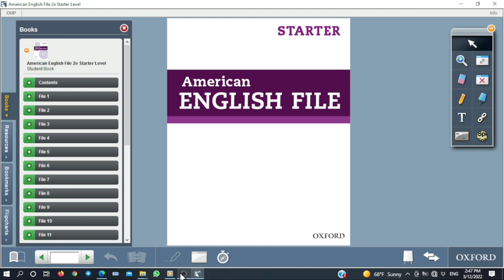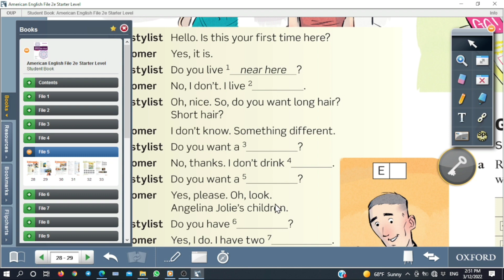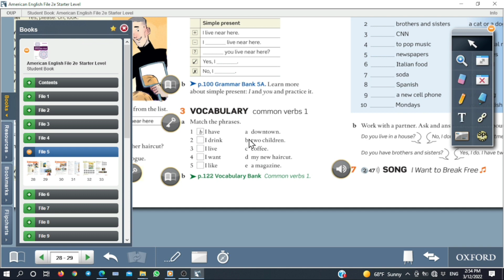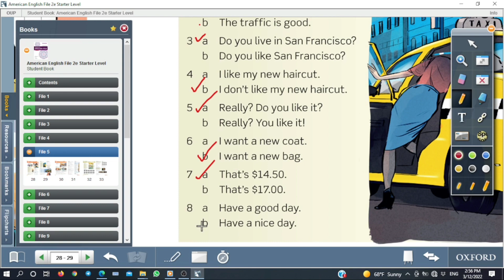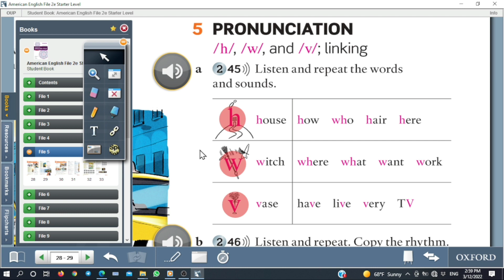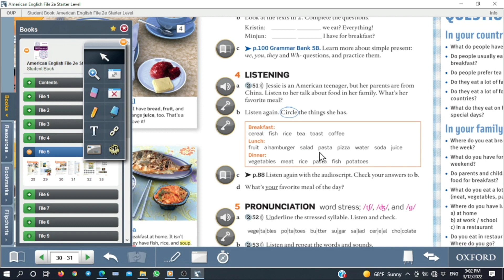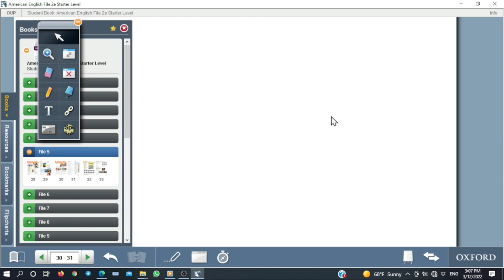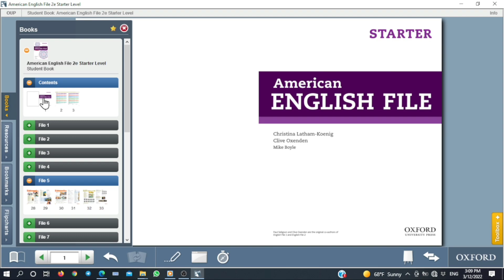آموزش کتاب امریکن انگلیش فایل استارتر: درس 5 | سطح مقدماتی | AEF starter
آموزش کتاب آمریکن انگلیش فایل برای شما عزیزان , که به صورت کاملا رایگان زبانتون رو تکمیل کنید یا اگر درحال
حاضر کلاس حضوری  میرید با دیدن این ویدئو ها میتونید غیبت های کلاستون رو جبران کنید